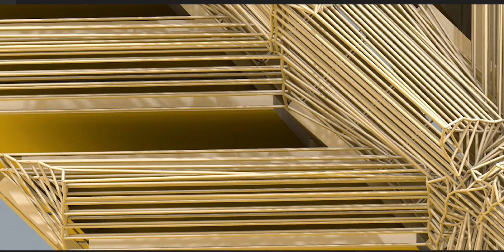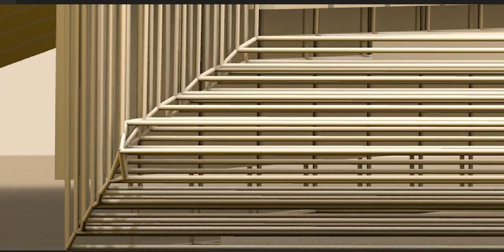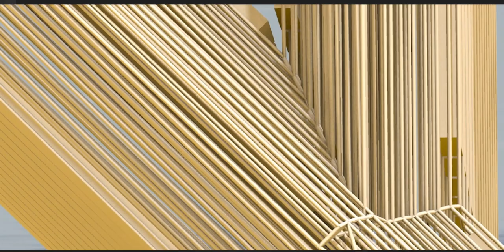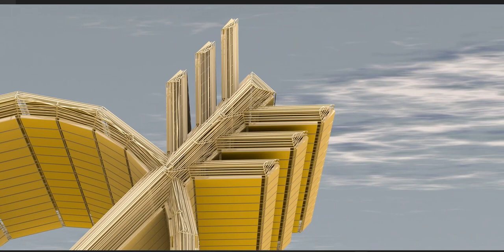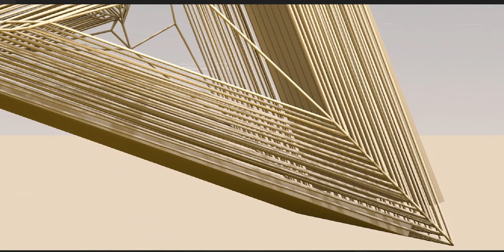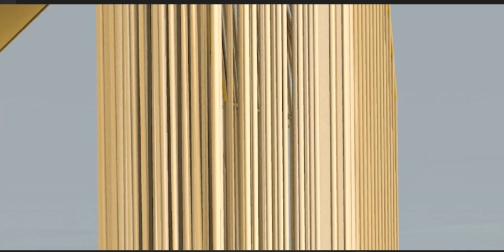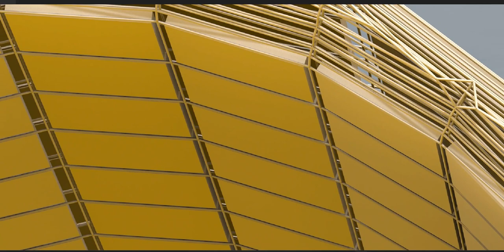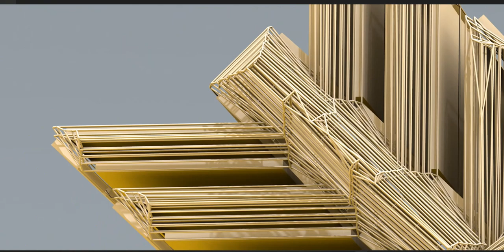Egyptian hieroglyphs, the formal writing system in Ancient Egypt for writing Egyptian language.